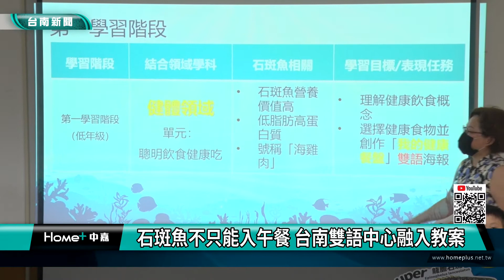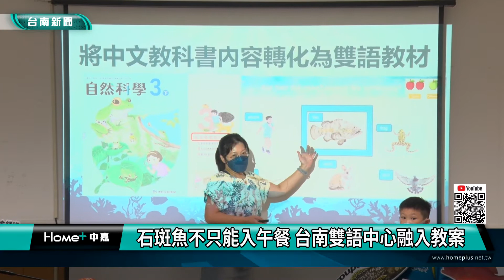教育｜石斑魚不只能入午餐 台南雙語中心融入教案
台南市重視雙語教學的推動 創全國之先成立雙語教育中心以及跨領域雙語輔導團 並針對社會熱門時事石斑魚入午餐 結合國小課程 讓孩子更了解石斑魚的生態 產業以及餐食文化

針對「石斑魚入午餐」這個熱門議題，台南市雙語中心將其轉化為雙語主題教案，課程設計融入既有的國小低年級健康與體育、中年級社會領域、高年級社會及自然領域課程，讓孩子更了解石斑魚的生態、產業及餐食文化。